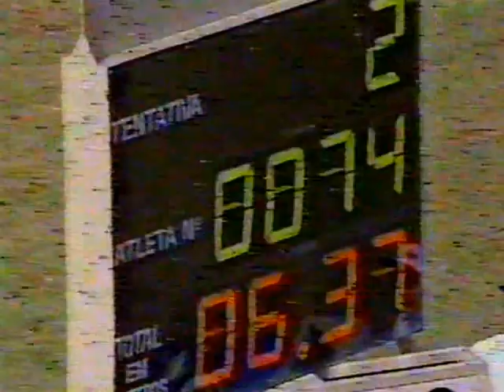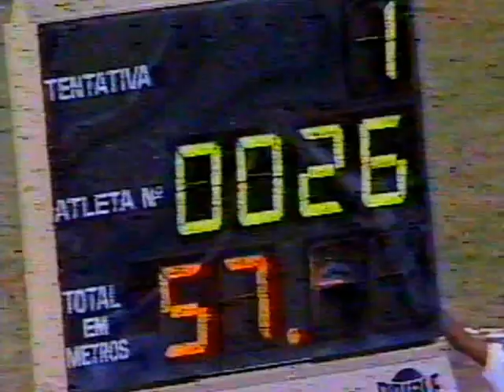GP São Paulo de Atletismo - 1992 - part. I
Participação, Magnólia Figueiredo, Robson Caetano, Carmem de Oliveira, Solange Cordeiro, Arnaldo de Oliveira, Sueli Pereira dos Santos e outros.